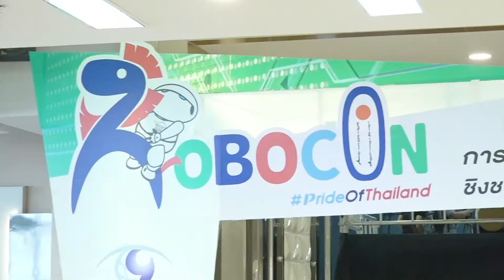Money Delivery l 18 มิ.ย. 62 l ปตท. ร่วมกับ อสมท. จัดการแข่งขันหุ่นยนต์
สกู๊ปพิเศษ ปตท. ร่วมกับ อสมท. จัดการแข่งขันหุ่นยนต์ MCOT – ABU ชิงชนะเลิศประเทศไทย 62
📌 ติดตามข่าวสารเศรษฐกิจและการลงทุนจาก การเงินธนาคารทีวี  ได้ที่...